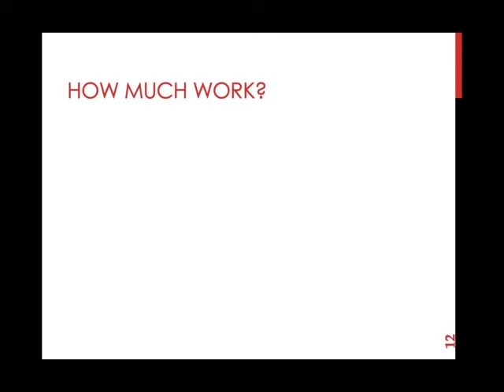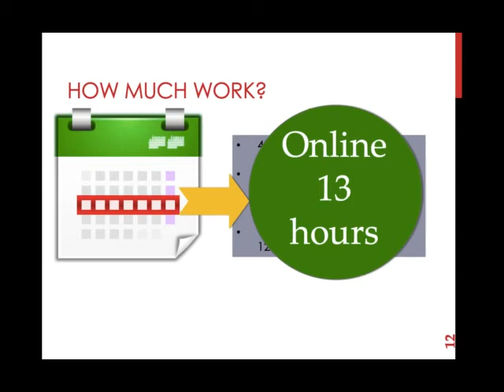Course's Weekly Time Commitment